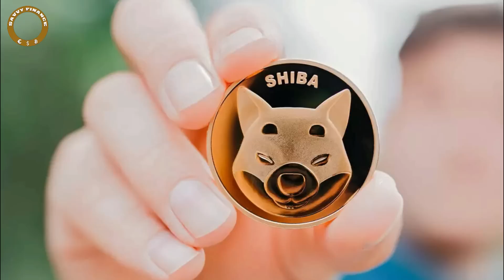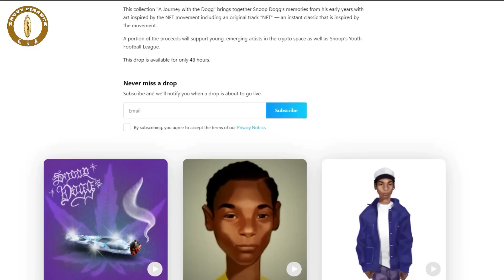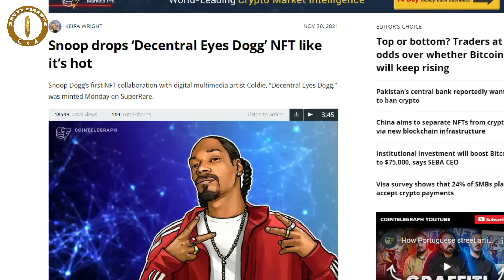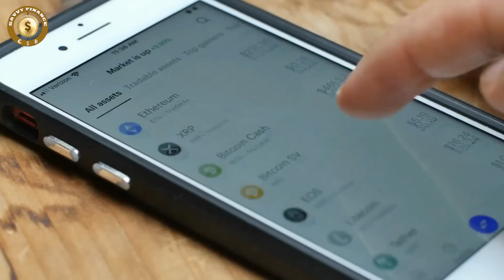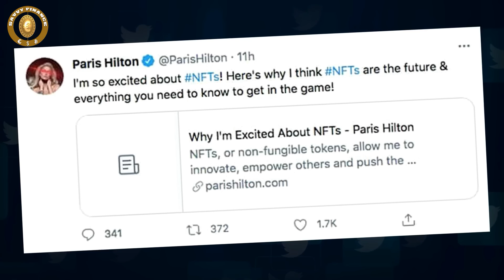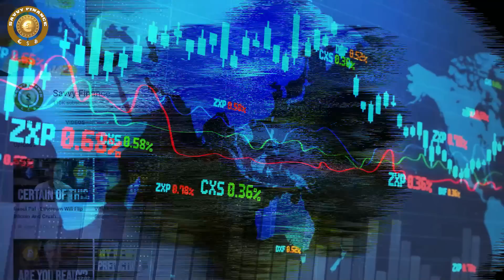Bitcoin Tsunami - Celebrities That Are Buying Crypto In 2022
💰 Get FREE $100 In Bitcoin When You Open Tax-Free IRA Crypto Account With iTrust Capital Offer valid ONLY for U.S. residents 18+

We do a lot of research to bring you valuable and useful information, as well as sharing videos from many experts, including Michael Saylor, Raoul Pal, Plan B, Charles Hoskinson, Max Keiser, Stacy Herbert, Cathie Wood, Lyn Alden and many others.